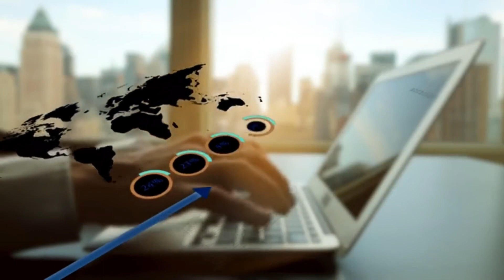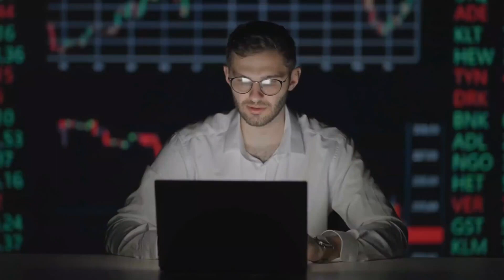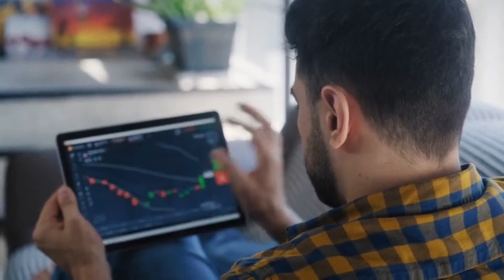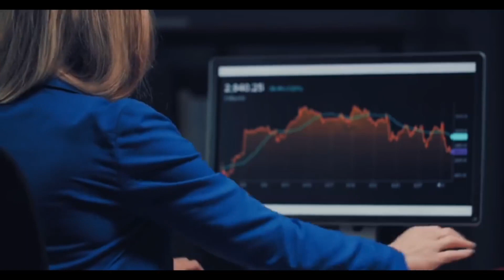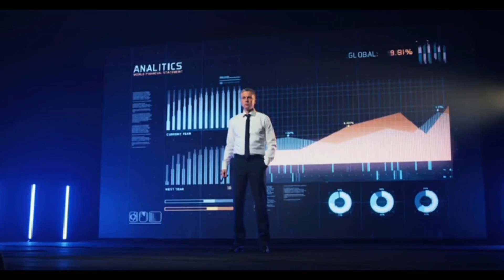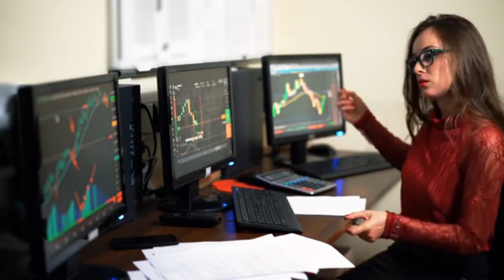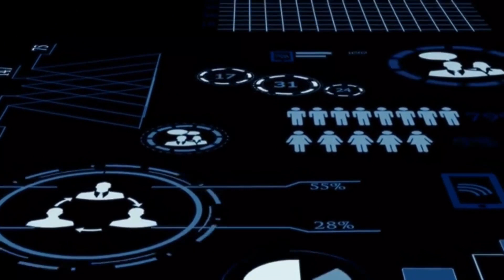Pi Network Success: Pi Network listing soon | Pi coin withdrawal | Pi Coin value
A lot of people believe pi coin will be valued at around $1000 after being launched and this has been making a lot of arguments all around the internet as some believe pi network will not even be listed because it's a scam. This video revealed every secret about when pi network will be launched and how much 1 pi coin will be worth after launch.

Sure you are ready for this long-awaited moment? Then watch this video to the end to find out and get prepared to become a millionaire.

I'm sending you 1π! YOU CAN Use This Link To Claim Your Free Pi

To Get 1 Free BEE! Use This Link To Claim Your BEE¶

Thank you for staying with us, we'll see you in the next videos.